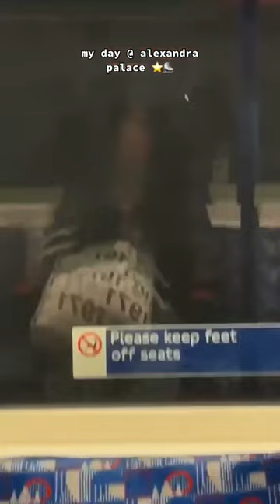alexandra palace vlog ⛸❄️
support my channel by checking out my stan store: ask me skating questions and get a personalized video from me, get your skating music cut, and buy my soaker pattern so you can make them yourself!!

📹 socials
discounts and codes 4 u:
yesstyle code: RACHELXOXO2